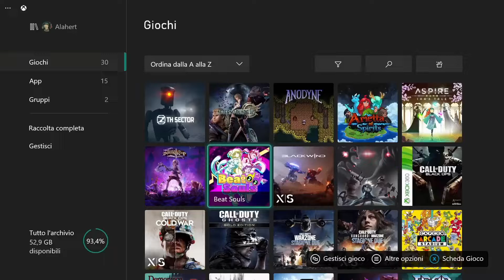Beat Souls Xbox Series X Gameplay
Code provided by the Developer/Publisher, THANK YOU!